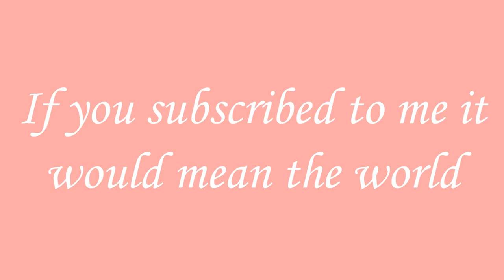Lets Play: Episode 3- THE NETHER!!!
Bye ;)